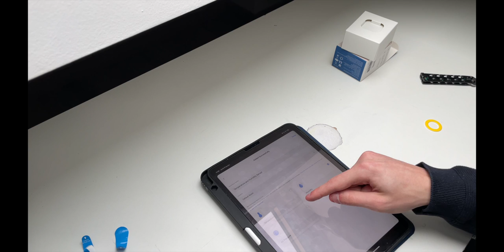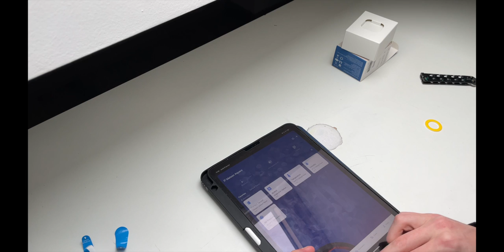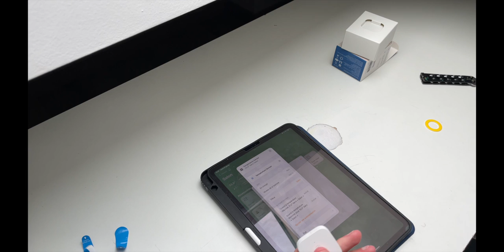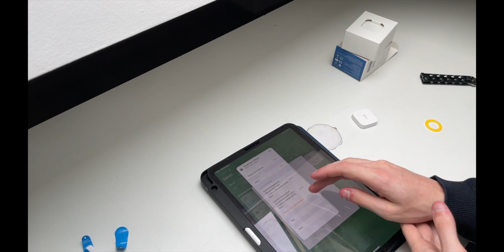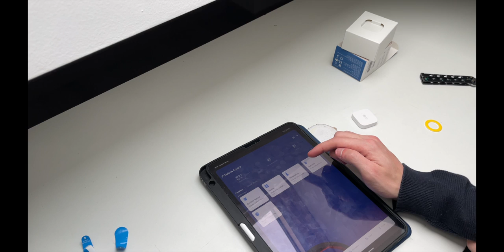Aqara Capteur de Température et d'Humidité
▼▼ Lien ▼▼

▼▼ Ajoute Moi !! ▼▼